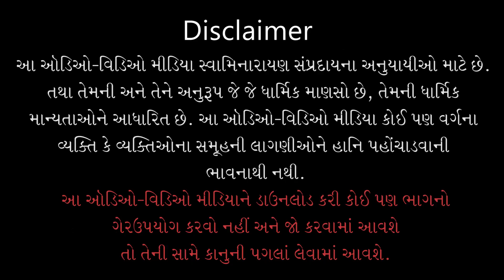Gyandhara | જ્ઞાનધારા | Kurajipano Bhog Na Banvu Hoy | 27 Dec 2021 | Pu.Gyanjivandasji Swami -Kundal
Title: Kurajipano Bhog Na Banvu Hoy To Shu Karvu ?
Guj. Title: કુરાજીપાનો ભોગ ના બનવું હોય તો શું કરવું ?
Type: Katha
Category: Gyandhara
Orator: Pu. Gyanjivandasji Swami - Kundaldham
Event Date: 27 Dec 2021